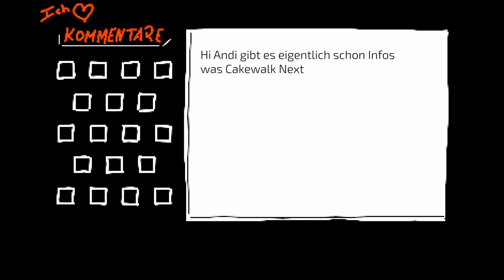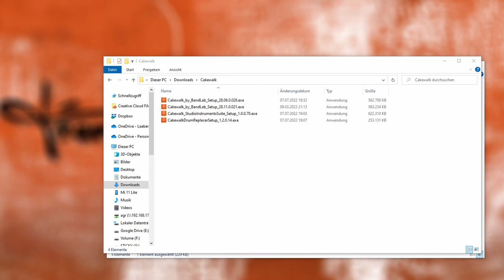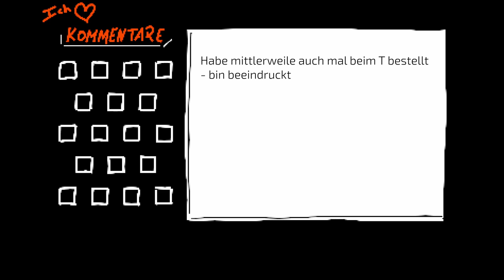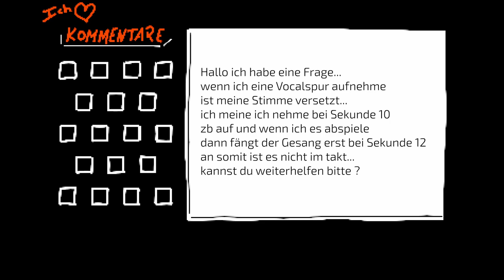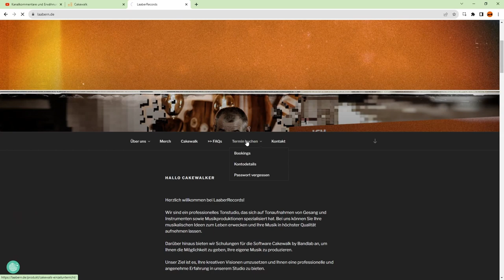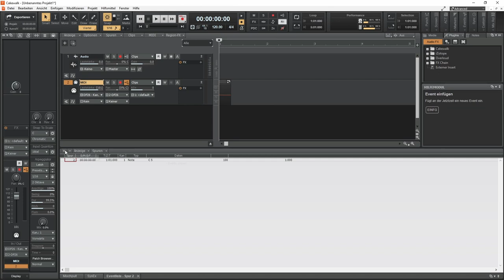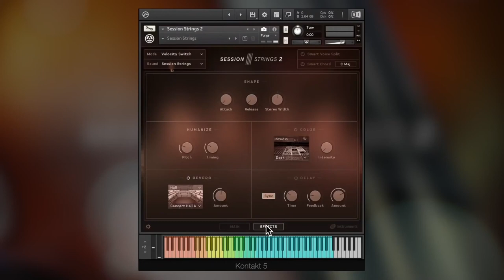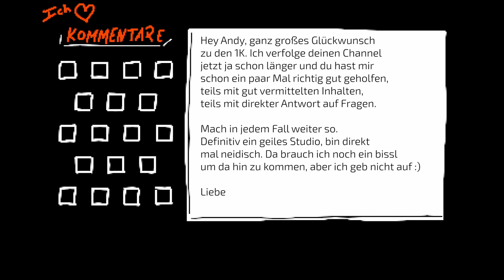Eure Kommentare und die Gewinner | KOKO 028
Der Urlaub ist vorbei und ich nehm mir die Zeit, um eure Kommentare zu kommentieren ^^
Außerdem wollt ihr doch bestimmt wissen, wer das T-Shirt und Melodyne Essential gewonnen hat! ;-)

Ihr beiden solltet im ganz besonderen dieses Video ansehen: @OLLiGoldeaux & @robbyrsart6994

Inhalt
0:00 Jahoo De Eh Hallo
0:33 Neues zu Cakewalk Next/Sonar
2:08 Cakewalk offline installieren, bzw. komplett runterladen
3:20 Olli mit den meisten Herzen
4:39 Kostenloses Cakewalk aktivieren?!
5:24 Gesang doppeln
6:12 Wie war die Frage nochmal?
6:36 Stimme versetzt im Mickey Mouse-Modus
8:02 Cakewalk ohne Bandlab installieren
8:20 Sysex-Dumps mit Cakewalk
10:29 VST oder echte Instrumente
13:10 Etwas Liebe & Gewinner